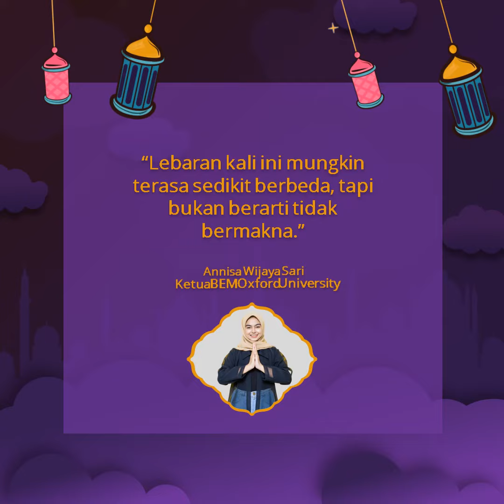Video Ucapan Idul Fitri @kodesign.id (Kode: UL - 05)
Sedang mencari jasa pembuatan video ucapan Idul Fitri? @kodesign.id solusinya. Video Ucapan Idul Fitri dari @kodesign.id. Tersedia dalam puluhan macam design sehingga banyak pilihan.

Bersama @kodesign.id, mari pererat hubungan silaturahmi dengan saudara yang jauh disana.

Tenang, harga yang kami tawarkan terbaik dikelasnya.

Yuk, konsultasikan dengan kami sekarang juga!